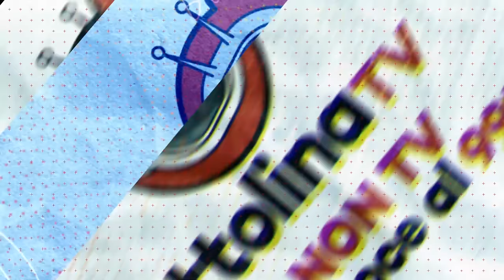ALESSANDRO DI BATTISTA: Come Rovesciare le Democrazie Deviate dell’Impero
*Intervist8lina*

Come Rovesciare le Democrazie Deviate dell’Impero:  @AlessandroDiBattista1978  su OttolinaTv!